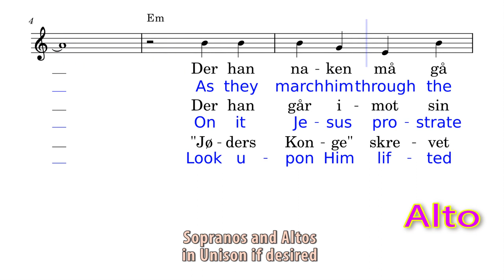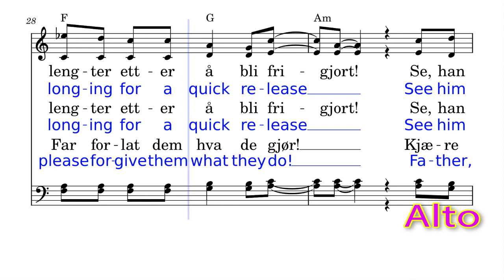9 ALTO - O My God,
Ballad of the Via Dolorosa Scores